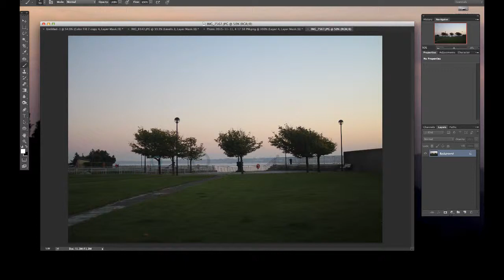[Trailer] - Removing Street Lamps | Showg Sahab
More on how to remove objects..

Today we discussed:

- Clone stamping
- Blending
- Copying parts of the image into itself, in a way that does not look fake.
- How to move certain parts of the image without effecting the rest